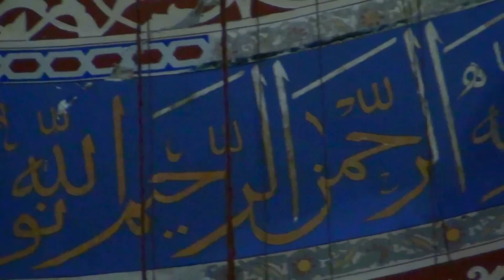Голубая мечеть. Шедевр мировой архитектуры. Новый год в Турции.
Голубая мечеть или Мече́ть Султанахме́т — мечеть в Стамбуле, насчитывает шесть минаретов. The Sultan Ahmed Mosque. Istanbul.
Считается выдающимся образцом исламской и мировой архитектуры.
Голубая мечеть или Мече́ть Султанахме́т — мечеть в Стамбуле, насчитывает шесть минаретов. Считается выдающимся образцом исламской и мировой архитектуры. Мечеть расположена на берегу Мраморного моря в историческом центре Стамбула в районе Султанахмет напротив музея Ая-София. Мечеть является одним из символов города.